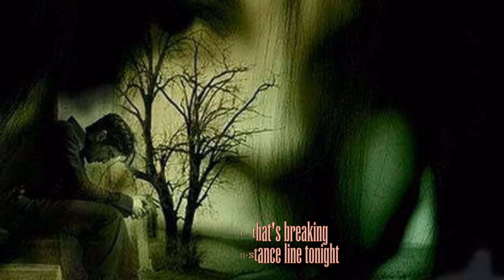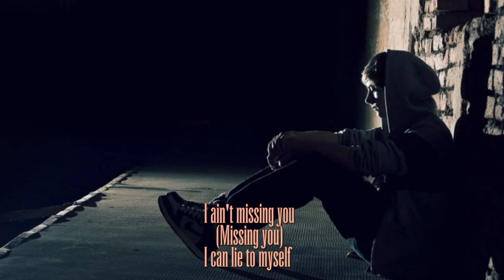Missing You By John Waite With Lyrics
Everytime I think of you
I always catch my breath
And I'm still standing here
And you're miles away
And I'm wonderin' why you left
And there's a storm that's raging
Through my frozen heart tonight
I hear your name in certain circles
And it always makes me smile
I spend my time thinkin' about you
And it's almost driving me wild
And there's a heart that's breaking
Down this long distance line tonight
I ain't missing you at all
(Missing you)
Since you've been gone away
(Missing you)
(Missing you)
I ain't missing you
(Missing you)
(Missing you)
No matter what my friends say
(Missing you)
(Missing you)
There's a message in the wire
And I'm sending you this signal tonight
You don't know how desperate I've become
And it looks like I'm losing this fight
In your world I have no meaning
Though I'm trying hard to understand
And it's my heart that's breaking
(Missing you)
(Missing you)
(Missing you)
(Missing you)
(Missing you)
(Missing you)
(Missing you)
(I'm missing you)
And there's a message that I'm sending out
Like a telegraph to your soul
And if I can't bridge this distance
Stop this heartbreak overload
(Missing you)
(Missing you)
(Missing you)
(Missing you)
(Missing you)
(Missing you)
(I'm missing you)
(Missing you)
(Missing you)
I can lie to myself
(Missing you)
(Missing you)
(Missing you)
(Missing you)
(Missing you)
(I'm missing you)
(Missing you)
(Missing you)
(Missing you)
(Missing you)
(Missing you)
(Missing you)
(I'm missing you)
Ain't missing you
Ain't missing you, oh no
No matter what my friends might say